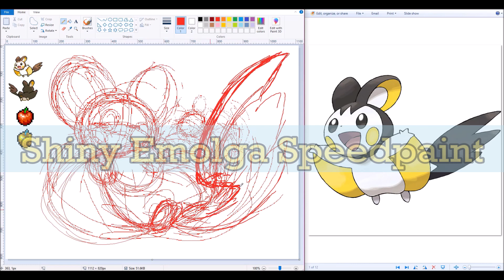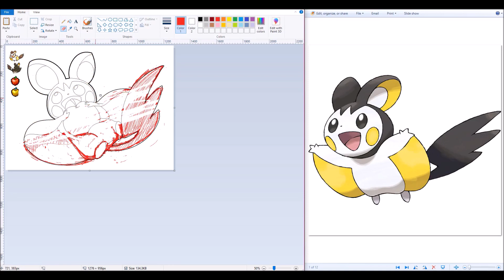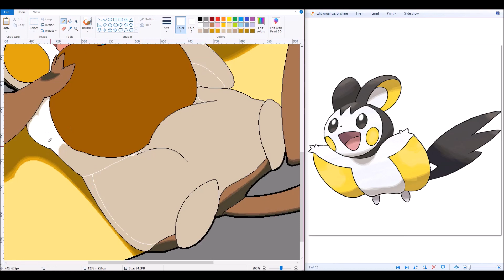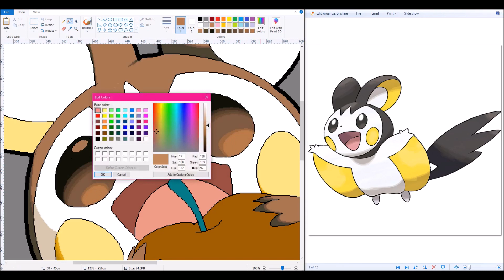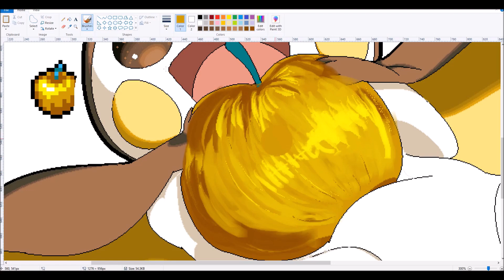RR🗺️ Shiny Emolga [Speedpaint]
Another one who likes snacking on apples! A squirrel by the looks of it.